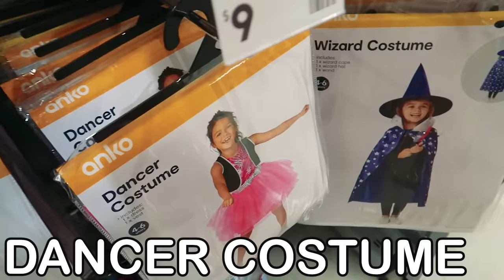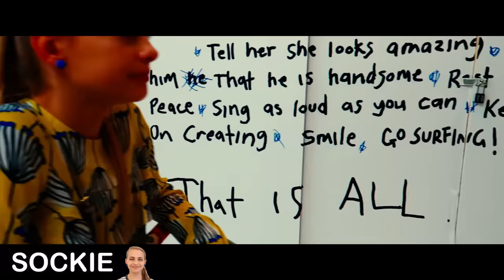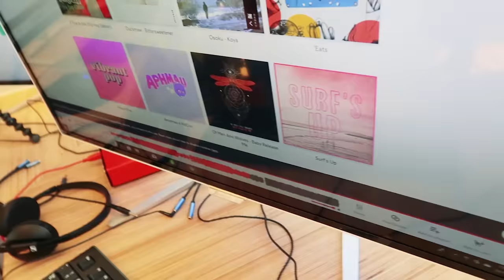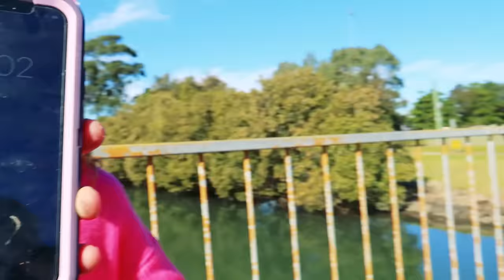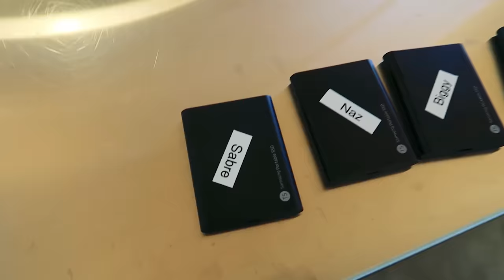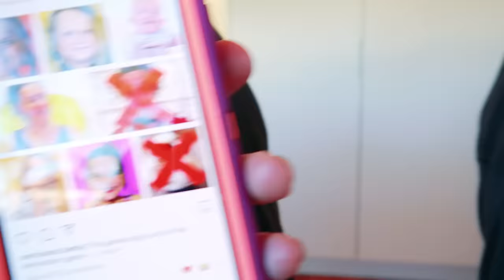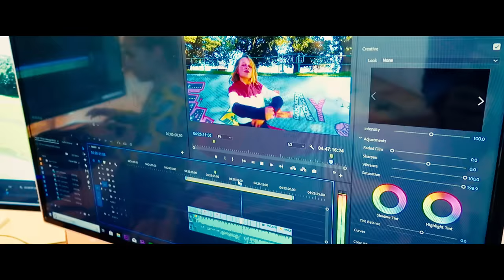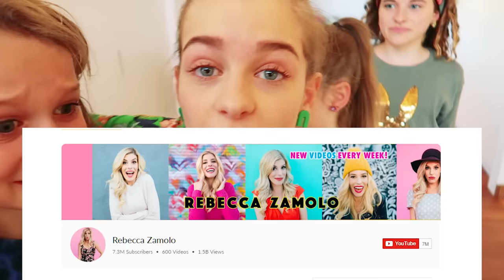WHICH NORRIS NUT MAKES THE BEST TIKTOK *REBECCA ZAMOLO Judges* Challenge w/The Norris Nuts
4 Kids make a TikTok, REBECCA ZAMOLO judges the best.
Rebecca's Channel TO STOP EATING THEIR COLORED FOOD 4 KIDS,BABY GENDER REVEAL Watch all to be a LEGEND

In this video the Norris Nuts all compete in this challenge to produce the best TikTok Video. The best original produced tiktok will then be submitted to famous celebrity mystery judges who will then determine the winner out of the 4 Norris Nuts. The judges are famous youtubers and tiktokers so they know what they are talking about!This is is similar video to Which Norris Nut builds the Best Cardboard Box House which was also judged at the end by real judges.The Norris Nuts begin the video by buying special clothes and outfits at the shops to use in their TIktok. Sockie goes for something comfortable like pajamas and Sabre and Naz like something a bit more fancy like dresses. Biggy's is thinking about which clothes to buy but also how he will use his hair in the final video! It could be something Biggy from the Norris Nuts does in the dance for his crush, Txunamy from Familia Diamond. Naz could buy a real Guinea Pig if she wins and the prize could be that - no one knows what the prize is! Sockie Norris will probably dress in comfortable clothes. Don't keep reading below if you don't want to see who the famous celebrity tiktok judges are actually doing the final challenge winning announcement.

**SPOILER ALERT***
Don't keep reading if you want to watch the video and guess who the celebrity judges are...

Big thanks to Rebecca, Matt and Daniel for judging the TikToks. We hope you love the reactions!
Please check out their channels and what a bunch of their stuff!